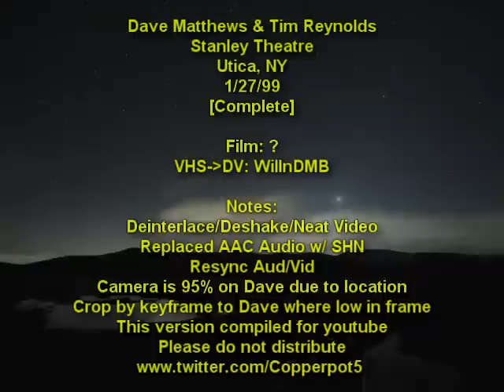Dave & Tim - 1/27/99 - [Complete] - Stanley Theatre - Utica, NY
00:00:00 Intro
1:34 Two Step
9:50 So Much to Say
15:22 Crush
25:37 One Sweet World
31:47 The Stone
41:32 Pay for What You Get
47:25 If I Had a Boat
51:15 #41
57:11 Angel from Montgomery
1:04:52 Don't Drink the Water
1:12:06 Jemez Rolling Waves
1:18:35 The Maker
1:23:58 Crash Into Me
1:29:55 Too Much
1:34:35 Spoon
1:40:21 Deed Is Done (Pinball Wizard)
1:44:42 Hopeful Heresy
1:50:18 Little Thing (Dark alternate lyrics)
1:55:01 Jimi Thing »
2:00:35 What Will Become of Me »
2:03:31 Pantala Naga Pampa
2:05:11 Granny
2:08:46 All Along the Watchtower
2:15:05 Typical Situation
2:21:43 Dancing Nancies

(Thanks to 1010PIX for taking the time to post timestamps for this video in the comments.  Copy/Pasted)

Not Much color on the video and it's on Dave almost exclusively.   Tim solo songs were not filmed (still frames + Audio).  Great show though.